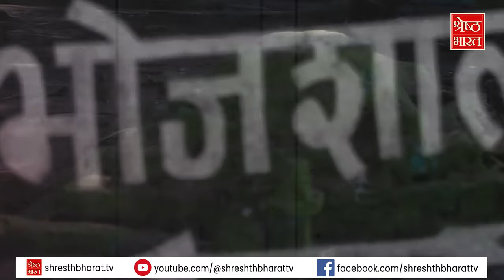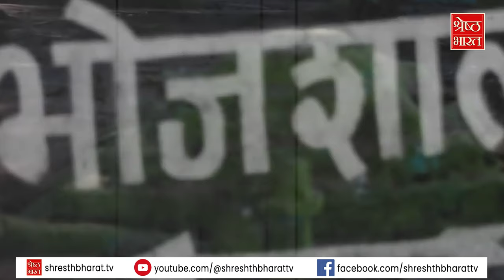MP Bhojshala: Ram Mandir, Gyanvapi के बाद अब Bhojshala की बारी... HC ने ASI को दिए Survey के आदेश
कहां राजा भोज (raja bhoj) वाली कहावत तो आपने ज़रूर सुनी होगी. लेकिन क्या आपने धार जिले के बारे में सुना है. अगर नहीं सुना तो हम आपको बताते हैं. इस कहावत में जो राजा भोज (raja bhoj) हैं, धार उन्ही की राजधानी हुआ करती थी. धार मध्यप्रदेश (madhya pradesh) के इंदौर (indore) का एक संभाग है जहां कभी राजा भोज का राज हुआ करता था. राजा भोज ने ही भोपाल (bhopal) शहर बसाया था जिसका नाम पहले भोजपाल नगर रखा गया था.